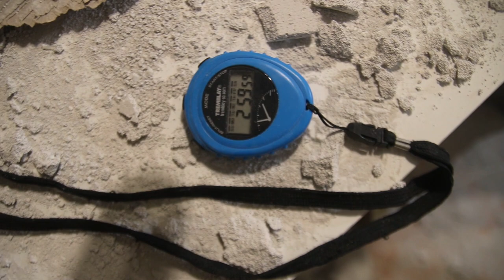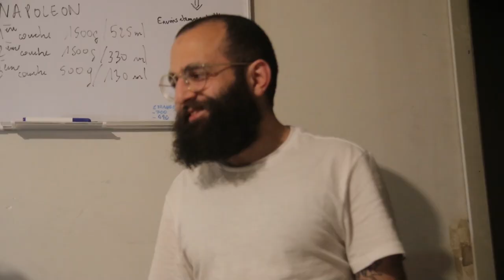Qui sculptera le plus beau cube ?